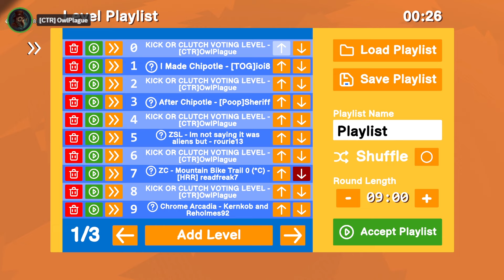The Playground Your Parents Warned You About - Kick or Clutch Ep. 742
In this episode of Kick or Clutch in Zeepkist - I am joined by cbad cruiser, kernkob, fred, maki, and poop sheriff. They are some of the top racers and level creators in the game and will help me run and offer commentary on the levels submitted in the KICK or CLUTCH Lobby.

Kick or Clutch is the vote that happens at the end of each round when the lobby chat decides whether your level was trash and you deserve to be kicked out of the lobby, or if your level clutched it and your level deserves to be in our Kick or Clutch winners playlist. Big thanks to everyone that participates in the lobbies.

Featured Levels in this Episode:
Red Ribbon by Mu